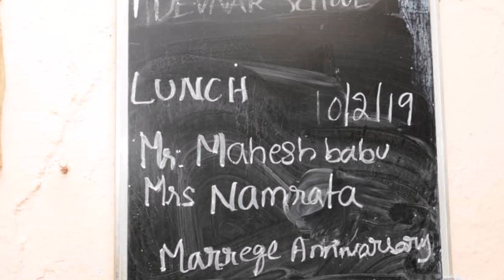Mahesh and Namratha offers lunch for 650 Children in Devanar school of Blind | Gup Chup Masthi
Mahesh and Namratha offers lunch for 650 Children in Devanar school of Blind